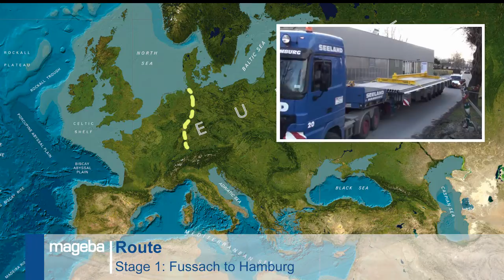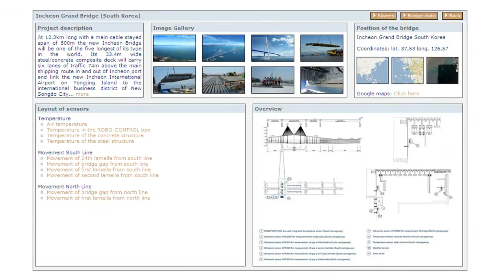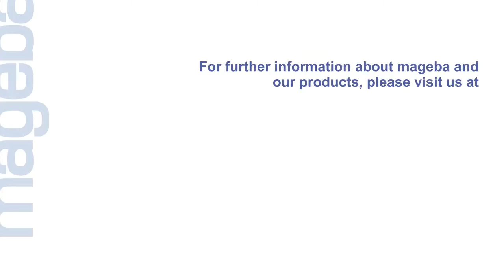The journey of an expansion joint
The journey of an expansion joint half way around the world.
How a 45-tonne modular joint was transported from the factory in Austria to the bridge in South Korea.